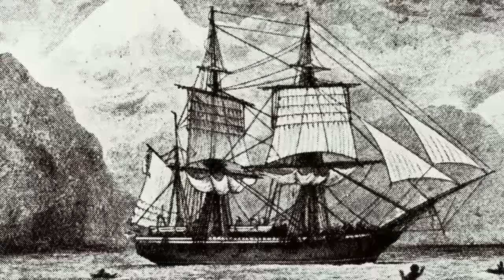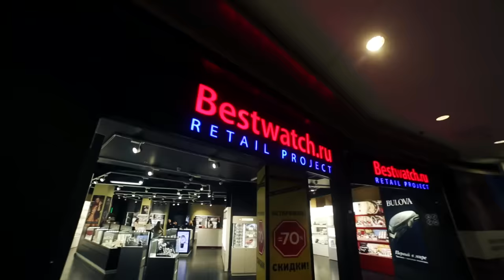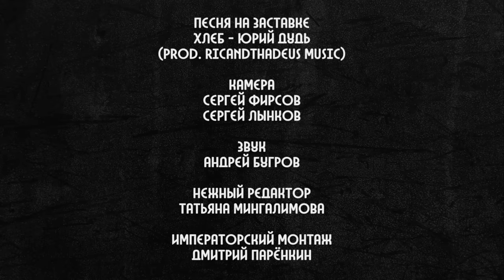Грудинин: Сталин наш лучший лидер за 100 лет / вДудь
Павел Грудинин - кандидат в президенты России от партии КПРФ